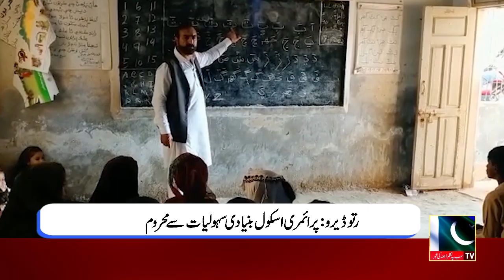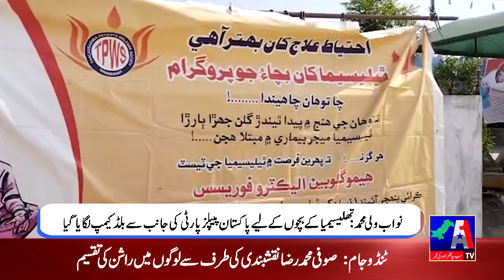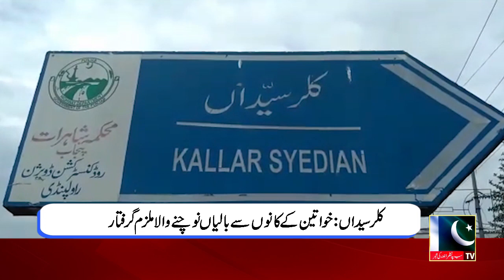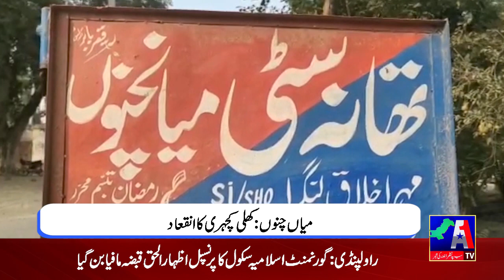Regional News || 19 November 2022 || A1 TV